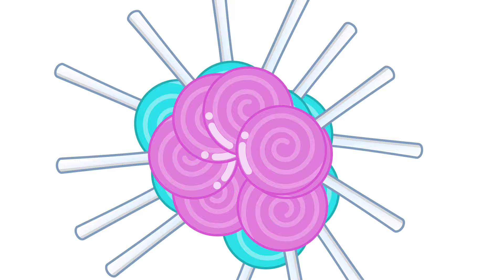Learning New Things Every Day 📚 + More BACK TO SCHOOL Songs ♫ Plim - The Kindness Hero (15+ Min)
TRACKS ►
00:00:00 The Sort Out Song
00:01:06 Every Week
00:03:29 Sharing is Key
00:04:34 To Grow Up Well
00:05:44 Please and thank you
00:07:09 Respect is great
00:08:34 Yes Yes Let's Do It
00:09:40 Always keep in mind
00:10:30 Just be good
00:11:59 Impossible to Beat
00:13:29 If we trip its not big deal
00:14:34 Raise your hand

► In this educational series aimed at toddlers and preschoolers we follow the adventures of Plim Plim, a gentle hero of the heart and a caring friend who nurtures positive values in his friends and encourages social values such as cooperation, solidarity, responsibility, sharing and friendship, and environmental awareness.

With a variety of appealing visual and musical elements to interest and engage our little ones, we creatively combine pedagogical and playful elements to provide a wealth of content that will resonate with parents and educators alike.

Have fun learning with the latest songs, episodes, toys, and surprises with Plim Plim and his friends Nesho, Bam, Acuarella, Mei-Li and Hoggie!

© Plim Plim ® - Logos, chapters, songs and games are a registered Copyright, Trademarks and industrial property of Kids Magic LLC, 2024